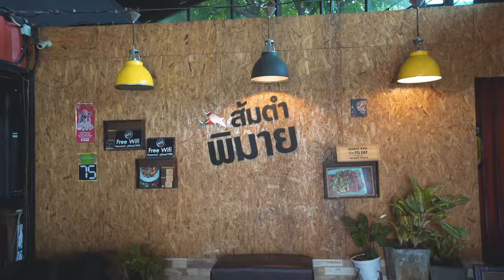Why Nobody Knows Where this Food is From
Laos is a mysterious country to most people, surrounded by much larger countries that have more famous landmarks and cuisines. I went to Laos to uncover what kind of food represents the country and discovered that papaya salad is one of Laos' defining dishes. The thing is, I always thought papaya salad was from Thailand; the truth is a lot more complicated. In this video, I go through various points in history to figure out whether papaya salad is from Thailand or Laos.

Credits:
Producer - Matthew Li
Production Assistant - Mana Chuabang
Script Supervisor - Russ Medcalf

Special thanks:
Nam Jitmun
Olarn Chuabang
Churiya Chaipanya
Louis Govier
Yusef Iqbal
Yeevonne Lim
Jason Rolfe

SOURCES:
Simon de la Loubère | A new historical relation of the Kingdom of Siam
Kristine L. Callis | The History of Plant Use in Laos
Penny Van Esterik | From Marco Polo to McDonald's: Thai Cuisine in Transition

Timestamps:
0:00 - What is Laotian Food?
1:17 - How papaya got to Southeast Asia
2:31 - Why papaya salad is important to Thailand
3:35 - Eating papaya salad in Thailand
4:23 - The Thai claim for papaya salad
5:27 - Eating papaya salad in Laos
6:51 - The Laotian claim for papaya salad
7:22 - Wat Phou
7:37 - Why do we think of Thailand when we think of papaya salad?
8:48 - Laos the forgotten war
10:48 - Who does papaya salad really belong to?